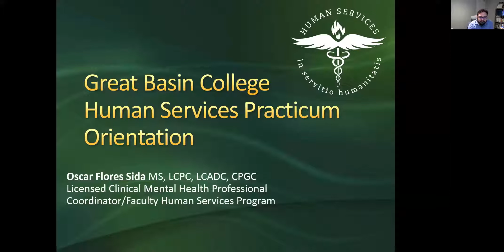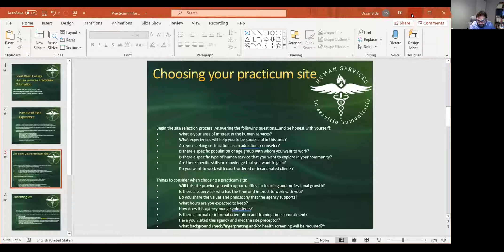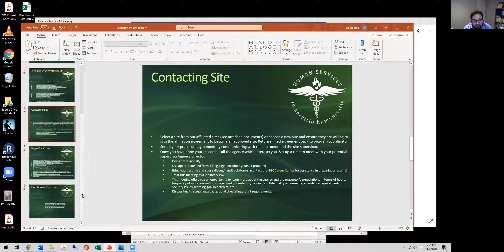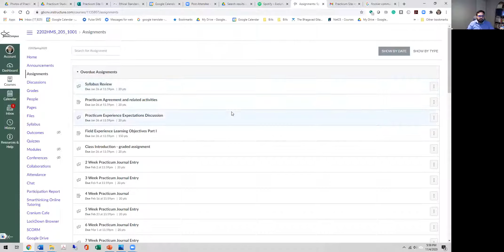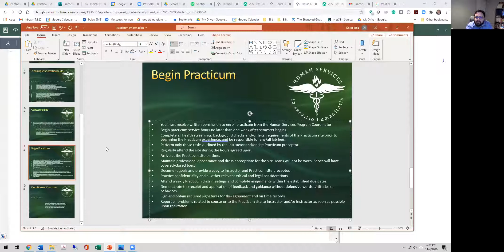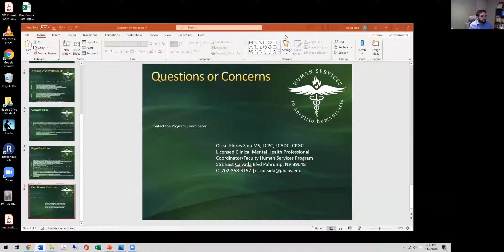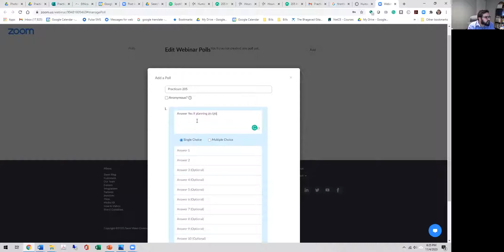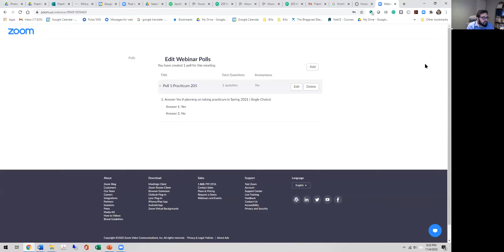Great Basin College Human Services Practicum Orientation Fall 2020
Great Basin College Human Services Practicum Orientation Fall 2020. Oscar Sida